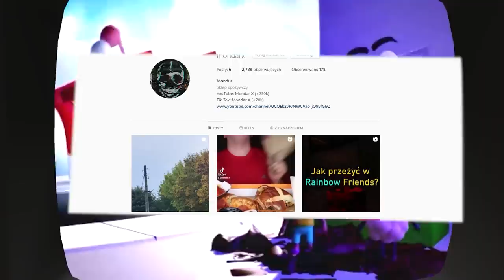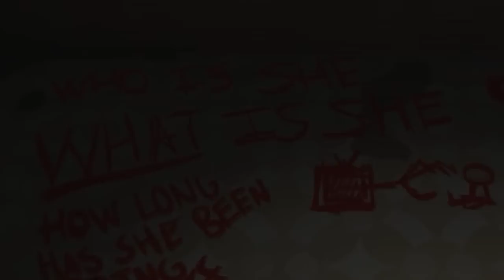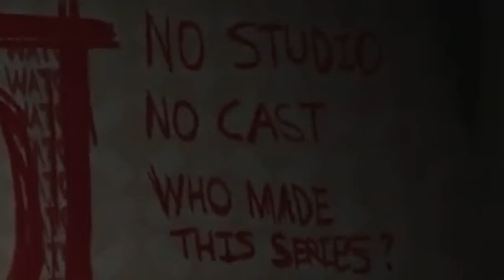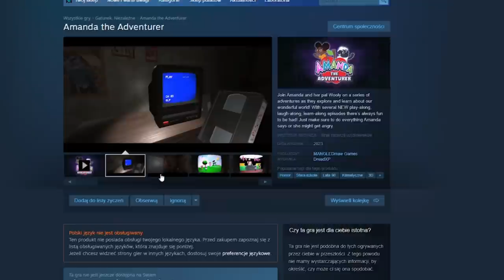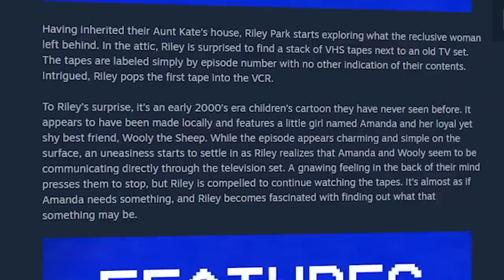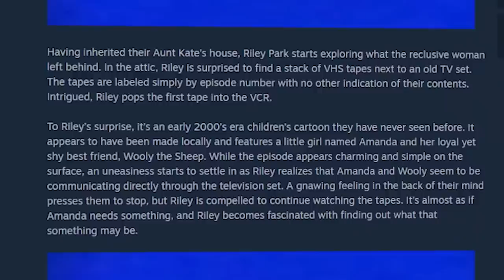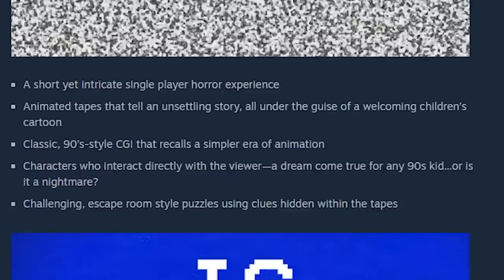NOWE TAJEMNICE AMANDA THE ADVENTURER || UPDATE 1.4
Nowy update do Amanda The Adventurer jest git